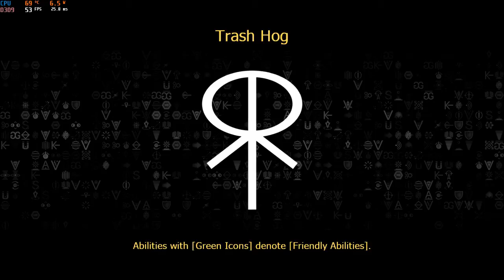Ring Runner - GPD Win 2 (No Commentary)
Ring Runner played on the ultra-mini PC GPD Win 2.